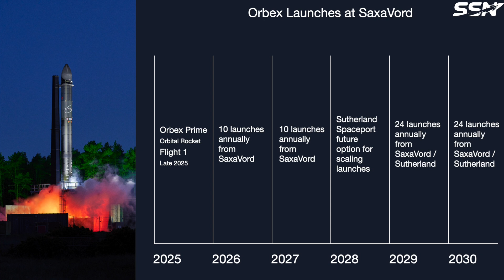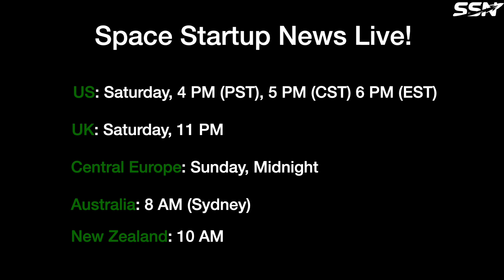Space News: Exolaunch partners with Orbex, Lux Aeterna comes out of stealth & Isar Secures 150m euro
In this week’s space news we cover Exolaunch partnering with the UK rocket launcher, Orbex. Second, Lux Aeterna plans to build reusable satellite buses that land back on Earth. And, finally, Isar Aerospace secures 150 million euros in new funding.

00:00 Exolaunch’s European Expansion Continues
02:19 Lux Aeterna Raises $4M for Reusable Sat Buses
04:20 Isar Aerospace Raises €150M
05:33 Outro